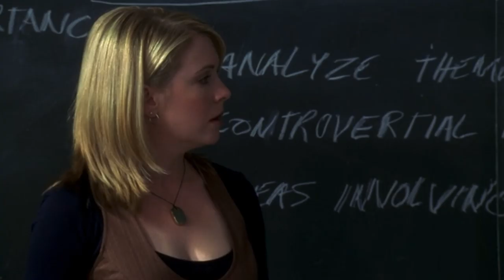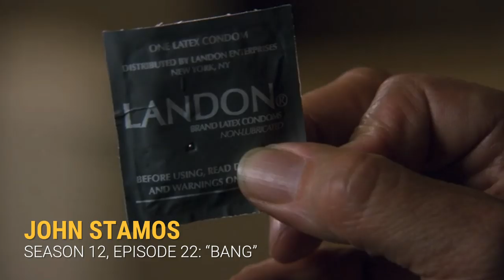Famous Actors You Forgot Were on Law and Order: SVU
Law and Order brought its Special Victims Unit to the small screen in 1999. From Bradley Cooper to Elizabeth Banks to Norman Reedus, many actors got their start guest starring on the show. 21 seasons later, it's fun to look back on the big Hollywood stars that you totally forgot cameoed on the show. These are their stories.